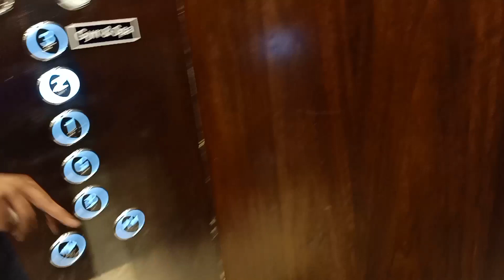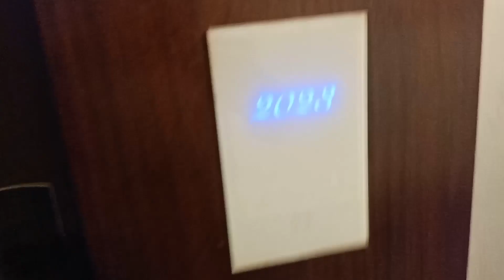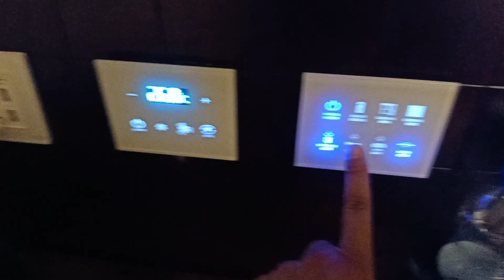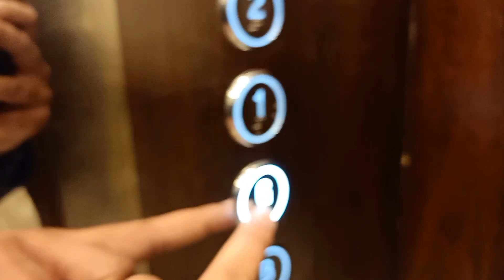Prime Best Western hotel in Islamabad view